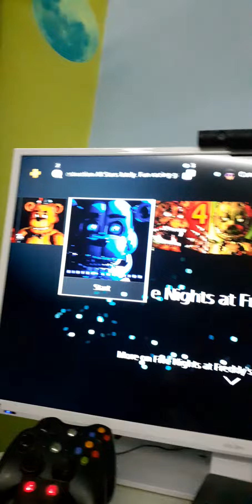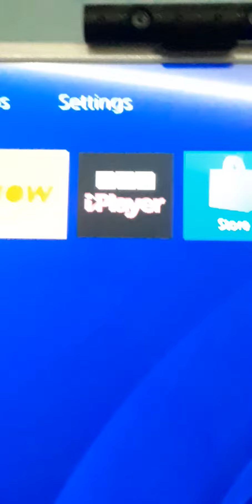2 be or not 2 be, Is that the question?!?!?!